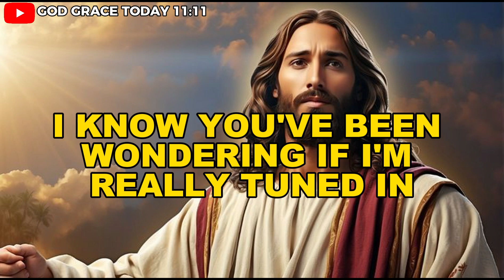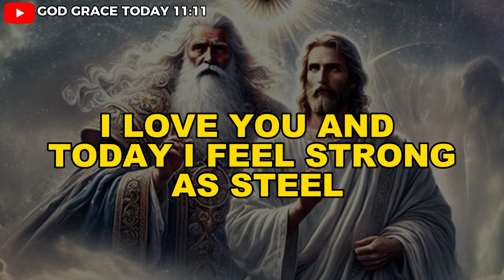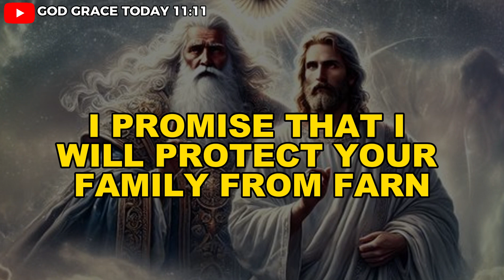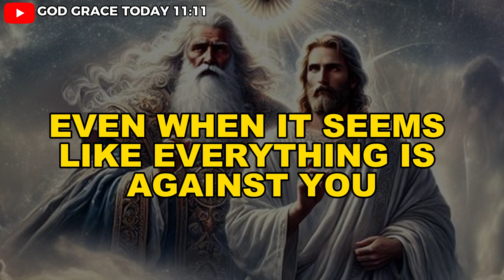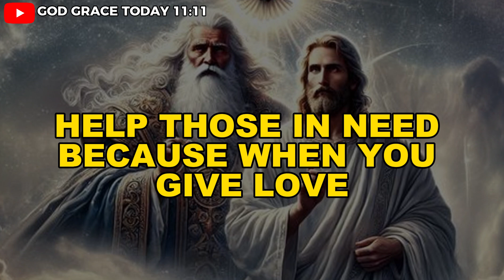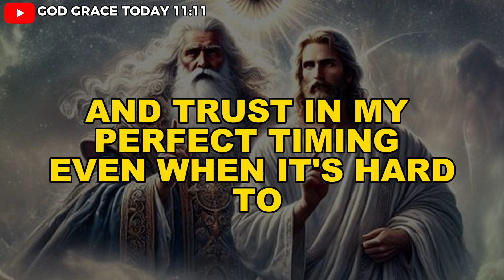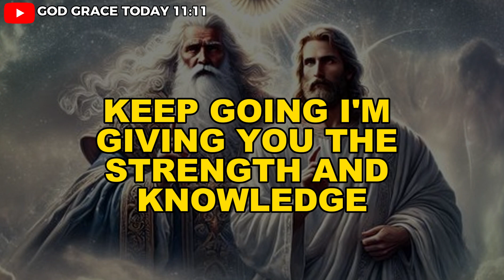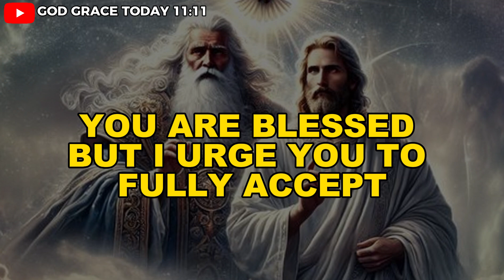11:11🤑Angel Says, You Will Receive $200,000,000 If You Hear This Now... | God Message Today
11:11🤑Angel Says, You Will Receive $200,000,000 If You Hear This Now... | God Message Today | Angel